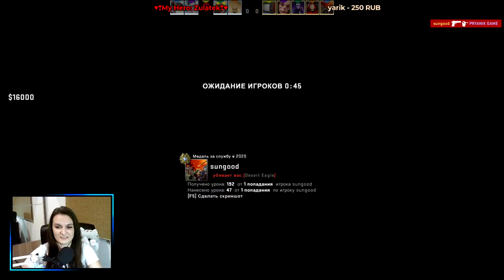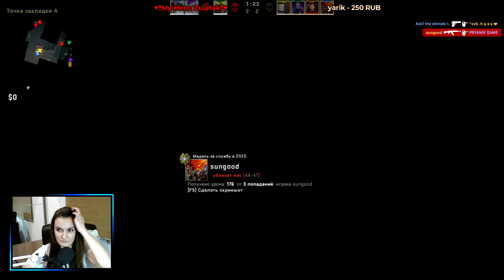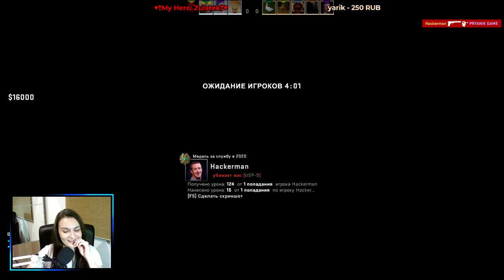CS:GO ➤ Возвращение звёздочки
Пряники вперёд!